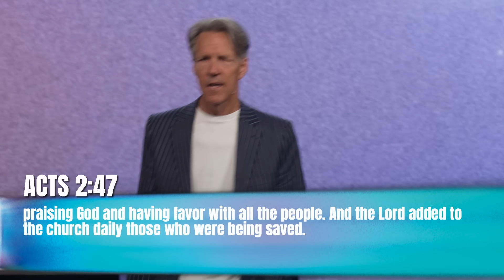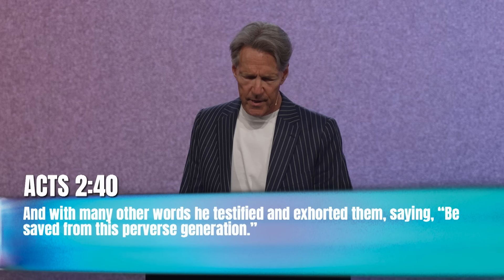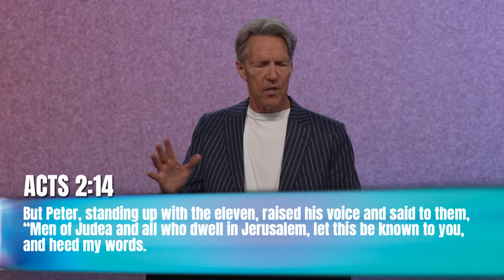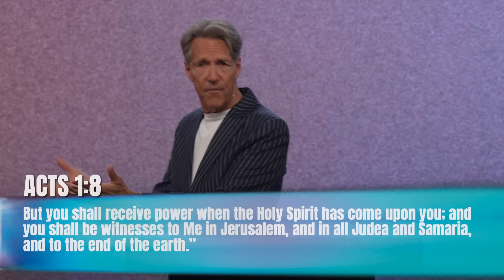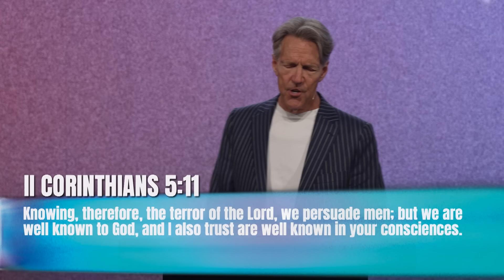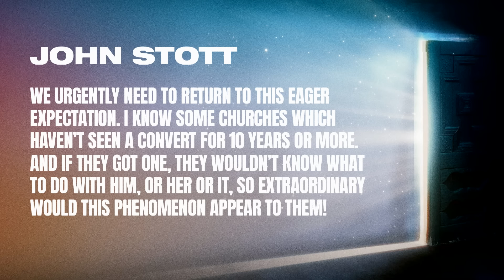Make More Room - Acts 2:47 | Skip Heitzig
Curious about what it means to know Jesus? Knowing God doesn't mean trying to be a good person or even going to church.

DECISION
If you made a decision to accept Jesus into your life today, we would love to hear about it. Click the link today and share your story so we can connect with you on your new journey.

DEVOMAIL
Get Pastor Skip’s inspiring and instructive devotionals in your inbox weekly.

ABOUT CONNECT WITH SKIP HEITZIG
Connect with Skip Heitzig connects you to God’s never-changing truth in ever-changing times. Pastor Skip is the senior pastor at Calvary Church in New Mexico. He reaches out to thousands across the nation and throughout the world through his multimedia ministry, including a nationwide half-hour radio program.